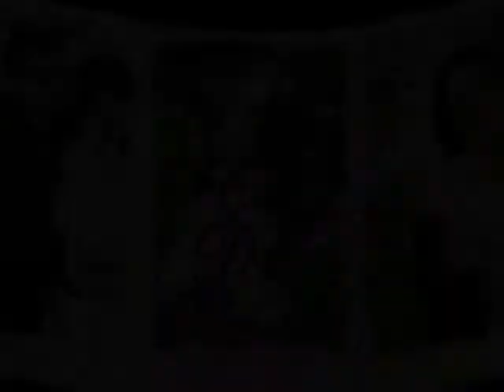Fotografia por JESUS MUÑOZ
CREDITOS:
MODELOS:
Crystal Gutierrez (MISS TURISMO 2010)
Kathy Mendez (MISS CANACO 2010)
Erika Reyes (Conductora y ex NUESTRA BELLEZA REYNOSA)
Barbiie Capetillo
Marco Sagastegui

Algunos de los make up de las modelos fueron realizados por XCLUSIV MAKE UP STUDIO